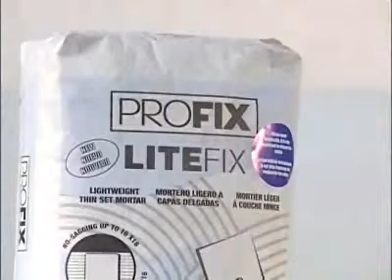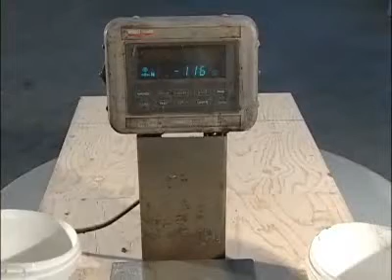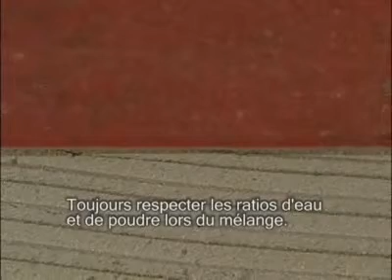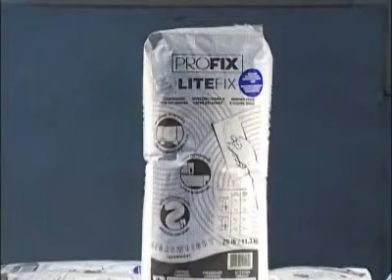Profix - Litefix | Mortier-colle léger aux polymères sans affaissement pour céramique et pierre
Le Litefix est un mortier-colle léger sans affaissement en poudre renforcé aux polymères utilisé lors de la pose de tuiles, de pierres naturelles ou de pâte de verre de petit ou grand format sur les murs et planchers. Comparativement aux mortiers à couche mince standard, le Litefix possède un pouvoir de succion incroyable facilitant la pose à la verticale sans l'utilisation d'un support quelconque pour des tuiles allant jusqu'à 18'' X 18''. De plus, ce mortier est composé de 20% d'agrégat recyclé et léger et couvre une surface deux fois supérieure à un mortier standard. Litefix blanc est un excellent choix pour l'installation de pâte de verre à la verticale.